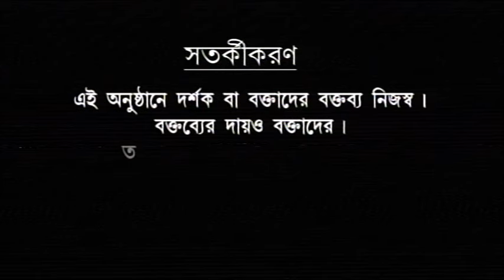' উৎসব তো হবেই কিন্তু ... '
আজ থেকে উৎসব শুরুর ঘন্টা বেজে গেলো
উৎসব হোক কিন্তু আমাদের হৃদয় প্রসারিত থাকুক